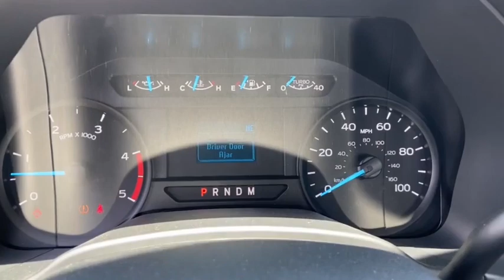2022 Ford Super Duty F-350 DRW Peoria AZ NEC62342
2022 Ford Super Duty F-350 DRW  - Stock#: NEC62342 - VIN#: 1FDRF3GT2NEC62342

9130 W. Bell Rd

ENGINE: 6.7L 4V OHV POWER STROKE V8 TURBO DIESEL B20  -inc: Diesel Exhaust Fluid (DEF) tank  intelligent oil-life monitor and manual push-button engine-exhaust braking  240 Amp Alternator  Transmission Power Take-Off Provision  mobile and stationary PTO modes  Dual 78-AH 750 CCA Batteries,Rear Wheel Drive,Power Steering,Dual Rear Wheels,ABS,4-Wheel Disc Brakes,Brake Assist,Steel Wheels,Tires - Front All-Season,Tires - Rear All-Season,Tow Hooks,Intermittent Wipers,Variable Speed Intermittent Wipers,Daytime Running Lights,Automatic Headlights,AM/FM Stereo,MP3 Player,Steering Wheel Audio Controls,Bluetooth Connection,Telematics,Smart Device Integration,Adjustable Steering Wheel,WiFi Hotspot,A/C,Split Bench Seat,Driver Adjustable Lumbar,Passenger Vanity Mirror,Remote Engine Start,Traction Control,Front Side Air Bag,Tire Pressure Monitor,Driver Air Bag,Passenger Air Bag,Passenger Air Bag On/Off Switch,Front Head Air Bag,Satellite Radio,Power Door Locks